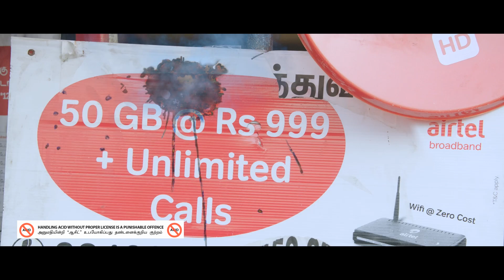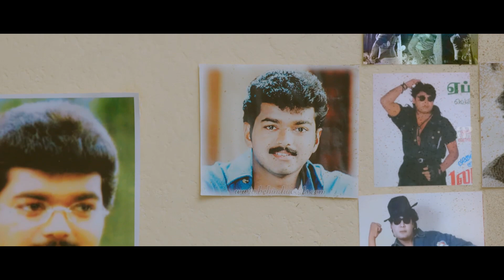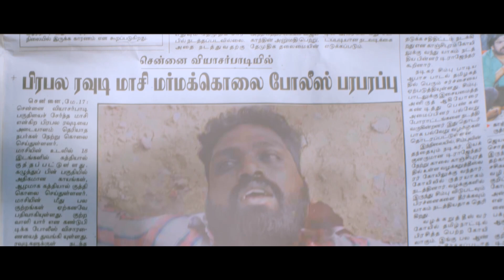Why is he chasing? Whom is he chasing? | Bruce Lee Top Videos | GV Prakash Kumar | Kriti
apinternational Can a young man who takes a photo of a assassination avenge the victim and save his lover from the assassinator? Watch the topvideos of brucelee for the answer. Bruce Lee is an actioncomedy film written and directed by Prasanth Pandiraj, starring gvprakash and kritikharbanda in the leading roles, while balasaravanan ,mottarajendran , mansooralikhan and anandraj play supporting roles. The film was produced by Kenaya Films. The music was composed by gvprakashkumar with cinematography by P.V.Shankar.

Movie Credits:-

Written & Directed by Prashanth Pandiraj
Produced by J.Selvakumar,P.Ravichandran,G.Vittal Kumar
Starring G.V.Prakash Kumar
Kriti Kharbanda
Bala Saravanan
Ramdoss
Rajendran
Mansoor Ali Khan
Anandaraj
Cinematography: P.V.Shankar
Editing: Pradeep E.Ragav,G.Manoj Gyann
Production Companies: Kenanya Films,PK Film Factory
Distributed by Linga Bhairavi Creations